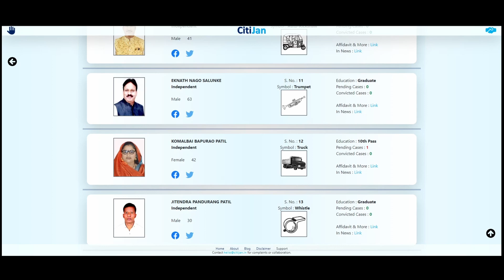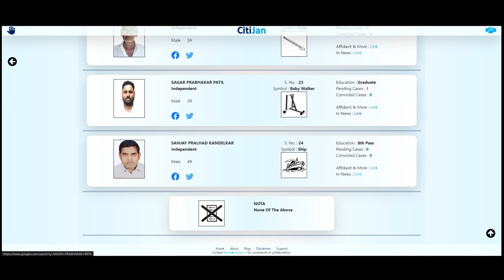2024 Lok Sabha Contestants - Raver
Know Your Contestants in Raver Constituency in Maharashtra for Lok Sabha Elections 2024.